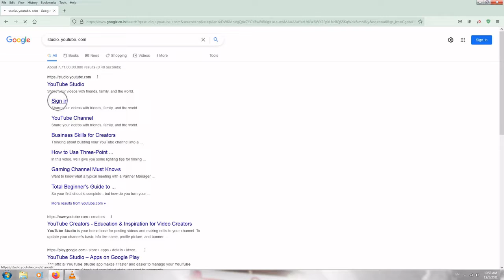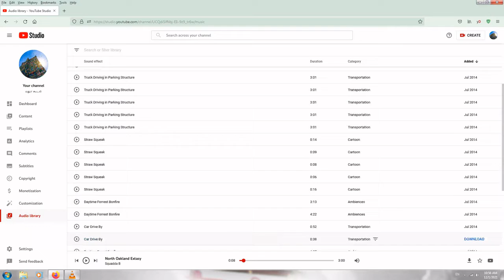Best Free BGM Tracks No Copyright For Youtube Videos 2021 / Mathura Kooadal / மதுர கூடல் / TN...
Shiji Tech Tamil